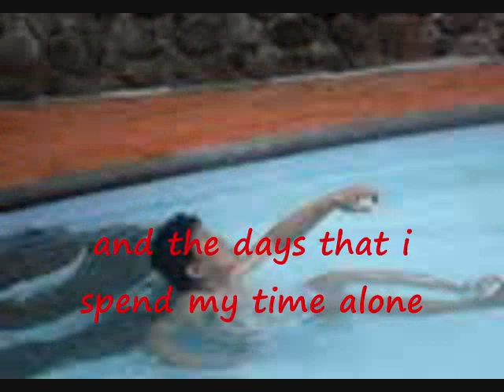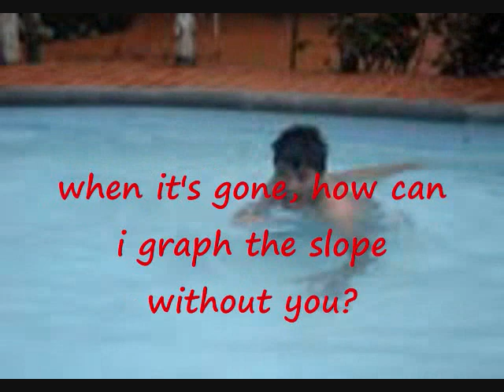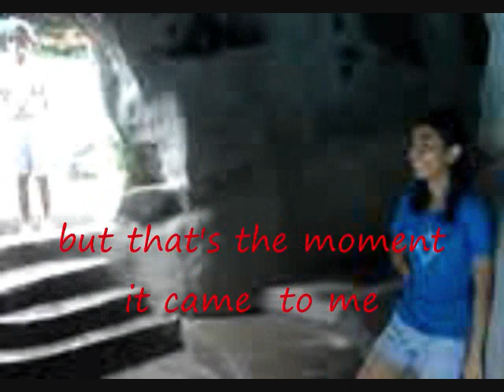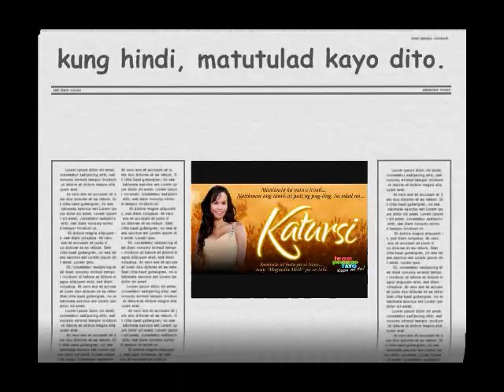math music video (st. agnes academy)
it is a music video about equations, we are not copying the songs when you're gone, tonight, party in the USA and your christmas girl. this is a project in mathematics. :))